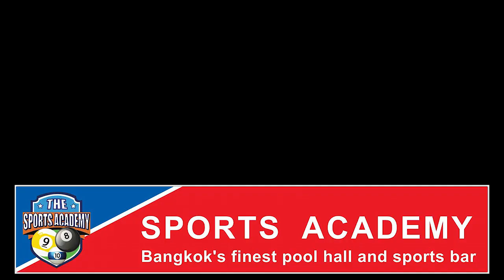SPORTS ACADEMY PROMO VIDEO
SPORTS ACADEMY POOL & SPORTS BAR OPEN 4PM TILL 2AM

6 CHAMPIONSHIP FULL SIZE BRUNSWICK TABLES

1 STUNNING SHOW TABLE THE RASSON VICTORY FULL SIZE TABLE ALL LIVE SPORTS SHOWN

COMFORTABLE LOUNGE AREA FOR UP TO 15 PEOPLE WITH A GIANT 4K TV
THAI FOOD / WESTERN FOOD / PIZZAS
LOVELY OUTSIDE BALCONY FOR SMOKING
COLD BEER
WEEKLY POOL COMPETITIONS TUESDAYS AND A FUN THURSDAY TOURNAMENT
DARTS / CHESS / BACKGAMMON
FREE WI-FI
HOUSE COMPUTER FOR CUSTOMERS TO USE

GREAT MUSIC .REQUEST YOUR FAVOURITE SONG AND IT WILL BE PLAYED WITHIN 30 MINS

PRETTY FRIENDLY STAFF WHO LOVE TO PLAY POOL

HAPPY HOUR 4PM TILL 8PM

A REALLY NICE LOOKING BAR WITH A NICE RELAXED ATMOSPHERE